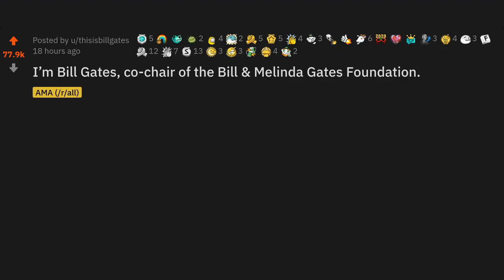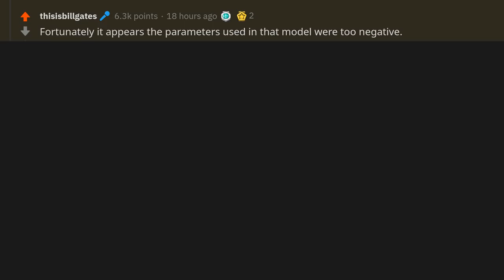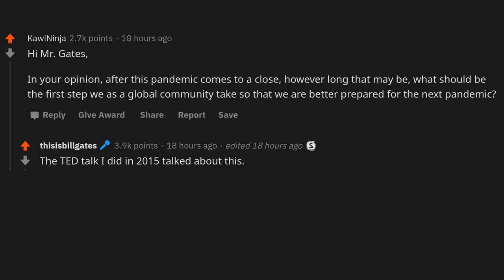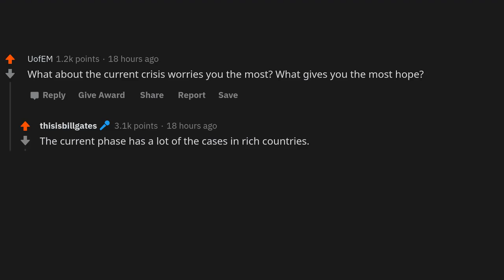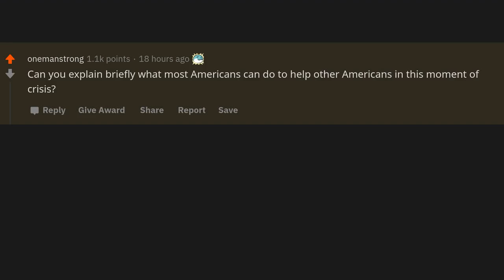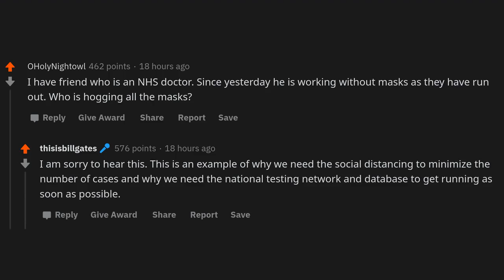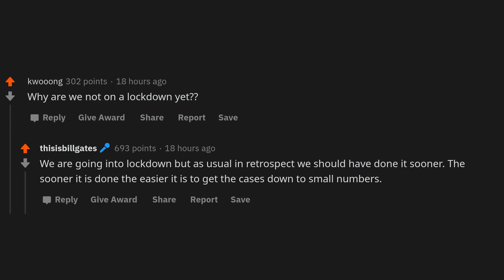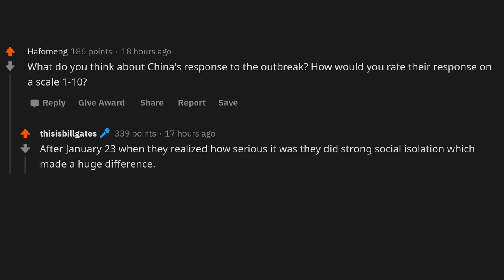I'm Bill Gates, Ask Me Anything! (2020)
~ Sir Reddit